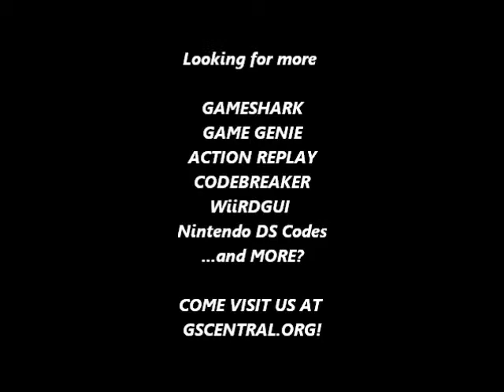GSCentral - Power Instinct (SNES) - Disable Blocking (Both Players) (GG)